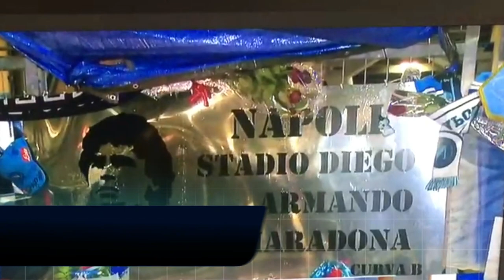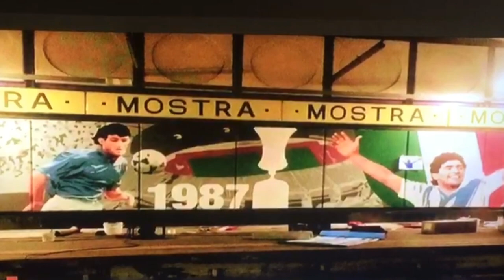Maradona Il ricordo di Canè